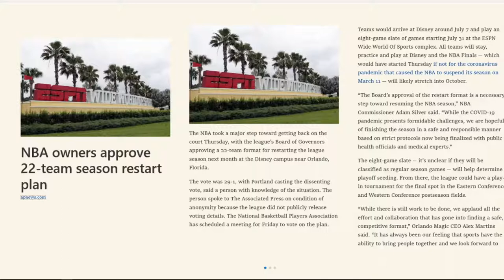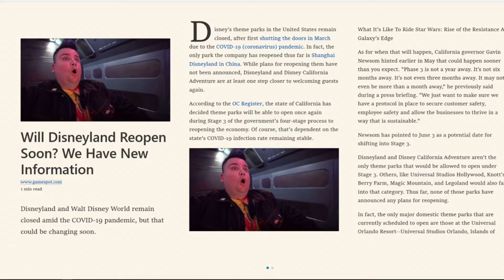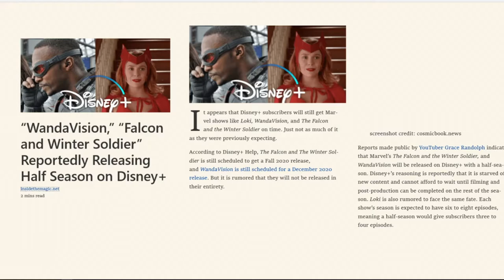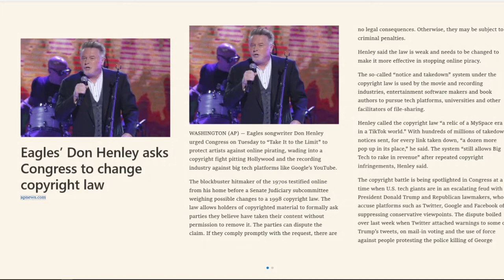Insights Into Entertainment" Episode 69 "The Happiest Place in the NBA"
It's official, Disney saves the NBA season. Or at least some form of an NBA season that will be played out at Disney's Wide World of Sports in Florida. We also have an update on when Disneyland in California will reopen and the rules surrounding that reopening. And finally in Disney Detective we take a look at an update on our much anticipated Marvel shows WandaVision and Falcon and Winter Soldier.

Star Wars Insights take a walk down memory lane with a peak at how the original triology could have looked much different had different casting calls been made. Can you picture Al Pacino at Han Solo? Or William Katt as Luke Skywalker. It would certainly have been a very different movie. Then Jon Favreau gives us an update on Season 2 of the Mandalorian to get us through these dark times.

In Entertainment News we'll take a look at Don Henley and his appeal to Congrats to change copyright law. As innocent as this may seem there could be far reaching consequences affecting every aspect of the internet, especially independent podcasters like us. We'll watch the development of this story with great interest.

We'll finish up with a couple of great Insightful Picks of the Week as we always do for another great show.